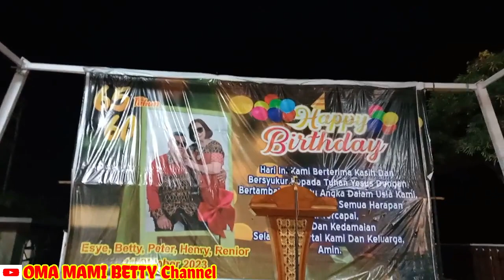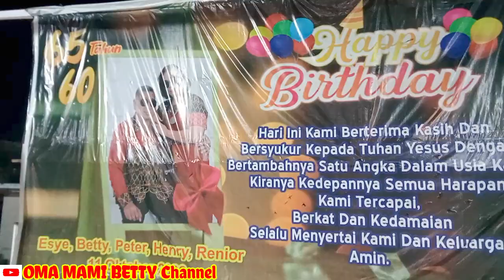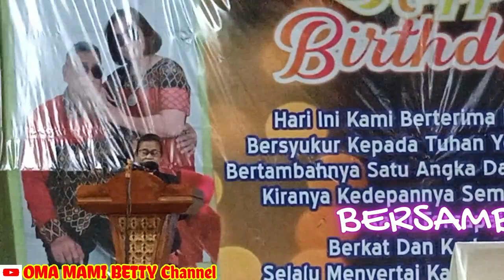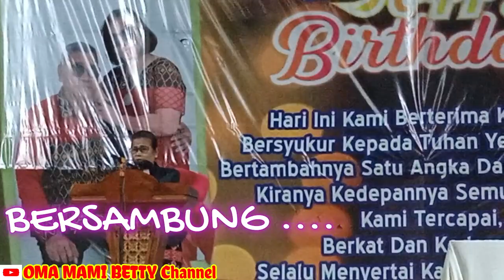UCAPAN SYUKUR ULANG THN & PURNABAKTI DR KELUARGA & TEMAN-2 :SUBASUKA PARADISE-KPG,11 OKT 2023-PART 1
Pada part 1 dari video ini menceritakan kegembiraan Oma Mami Betty bersama Opa Papi menemui hari ulang tahunnya yaitu Opa Papi ke 65 tahun sedangkan Oma Mami Betty 60 tahun. Bertepatan juga Oma Mami Betty mensyukuri memasuki masa purnabakti mulai 1 Nopember 2023.

Ucapan suka cita dari keluarga dan teman-teman bisa ditonton di video ini, ikutilah keseruan Oma Mami Betty dan Opa Papi saat berulang tahun pada tanggal 11 Oktober 2023.
Untuk lebih lengkapnya nonton sampai selesai ya teman-teman dan saudara-saudara online. Tuhan Yesus Memberkati.